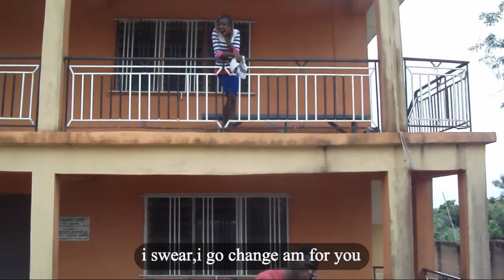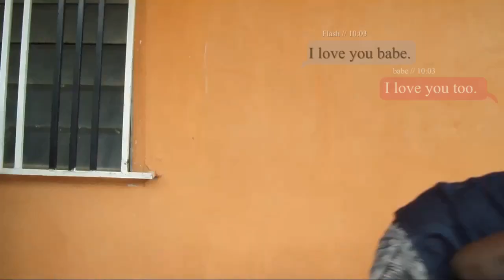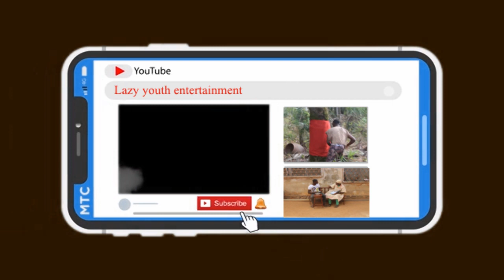Temptation 🤣:Lazy Youth Entertainment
Imagine, telling your babe you gat no fund when you're working with millions,so funny.

Comedy stuffs 😂 😂 😂 😂 😂 lolz...